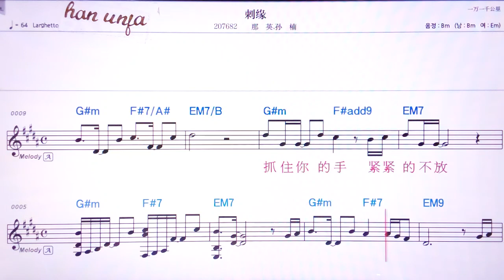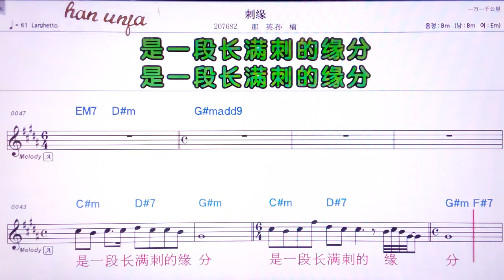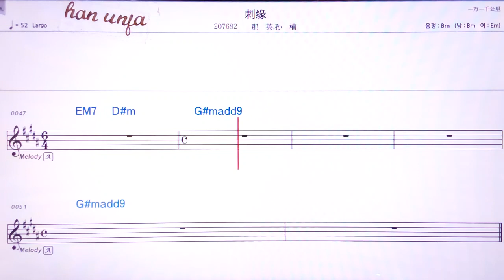💖 츠위앤/나잉*쑨난 👍MR,유투브 노래방, 가라오케, 악보, 코드, 가사 ,Karaoke,반주